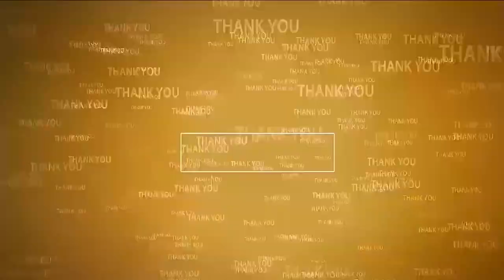పోలేర‌మ్మ‌కి..6 ల‌క్ష‌ల కానుక‌లు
- నాయుడుపేట‌లో దిగ్విజ‌యంగా ముగిసిన పోలేర‌మ్మ జాత‌ర‌
- స‌హ‌క‌రించిన ప్ర‌తీ ఒక్క‌రికి కృత‌జ్ఞ‌త‌లు తెలిపిన ఈవో శ‌శాంక్